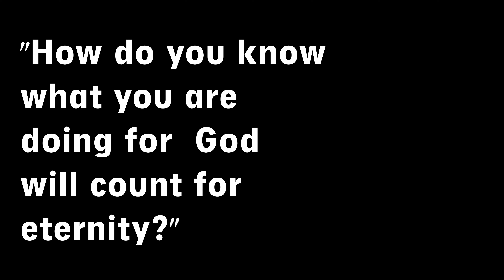Vlog #25 - Planting and Watering - Gregory Johnson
As Christians, we have been told in I Cor. 3:6 that we are to plant and to water the Gospel of Jesus into the lives of other people faithfully, but to remember that it is God the Holy Spirit, not us, that is responsible for the growth and increase of the Gospel in someone's lives.  We don't save anyone, God does all the saving of souls.  Be faithful, don't worry about being successful, leave that part to God!